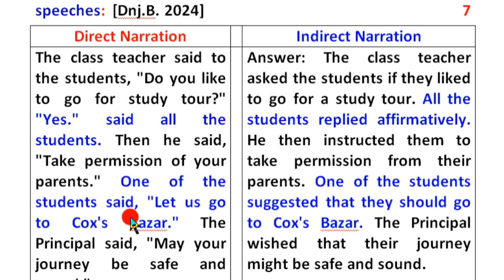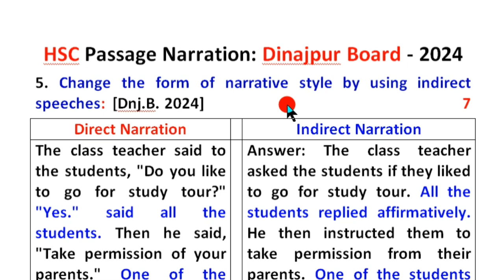HSC Passage Narration ll Dinajpur Board 2024 ll Easy Tips and Tricks ll Grammar.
HSC Passage Narration exercise ll Dinajpur Board 2024 ll Easy Tips and Tricks ll

This video is about Dinajpur Board passage narration 2024 for HSC. Speaker's speech is called narration. Narration is two types such as direct narration and indirect narration. This video also belongs to important features such as easy tips and tricks of changing narration, passage narration exercise, HSC  narration board question, narration rules in Bengali, narration in English, reported speech, rules of direct to indirect narration, direct speech to indirect speech, basic rules of changing narration, how to learn narration, direct and indirect speech, narration rules, passage narration, rules of direct to indirect narration.